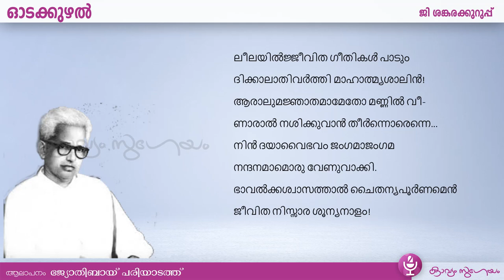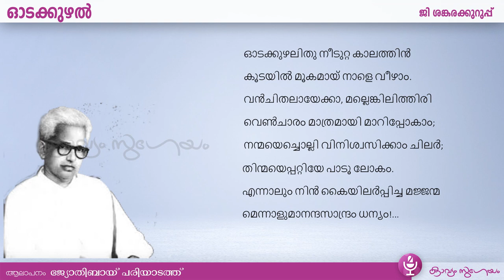Day 04 | Odakkuzhal - ഓടക്കുഴൽ | G. Sankara Kurup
നാലാം നാൾക്കക്കവിത .
ഓടക്കുഴലിതു നീടുറ്റ കാലത്തിൻ
കൂടയിൽ മൂകമായ് നാളെ വീഴാം.
വൻചിതലായേക്കാ, മല്ലെങ്കിലിത്തിരി
വെൺചാരം മാത്രമായി മാറിപ്പോകാം;
നന്മയെച്ചൊല്ലി വിനിശ്വസിക്കാം ചിലർ;
തിന്മയെപ്പറ്റിയേ പാടൂ ലോകം.
എന്നാലും നിൻ കൈയിലർപ്പിച്ച
മജ്ജന്മ മെന്നാളുമാനന്ദസാന്ദ്രം ധന്യം!...
(ഓടക്കുഴൽ ജി ശങ്കരക്കുറുപ്പ് )
കൂടുതല്‍ കാവ്യാലാപനങ്ങള്‍ക്കായി